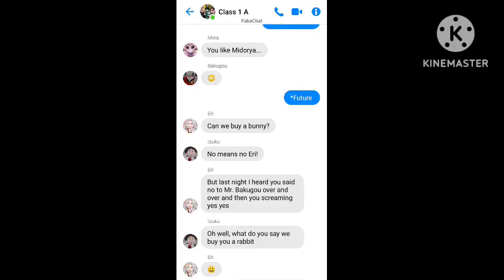Bakudeku skit ~ MHA ⚠️ 15+? | Text